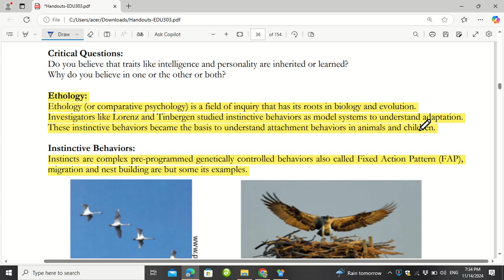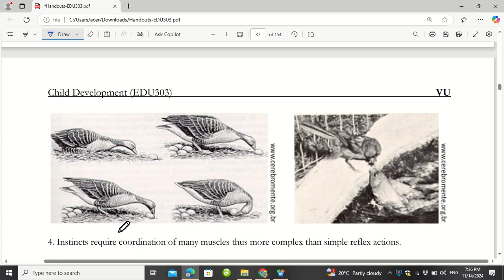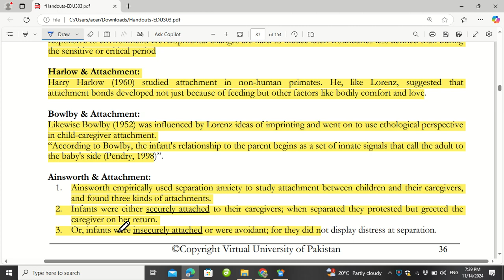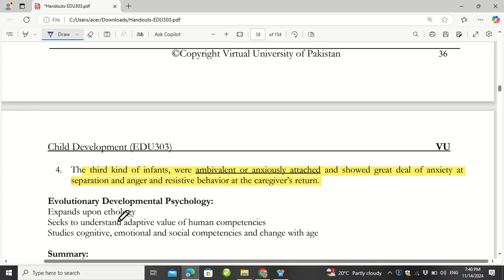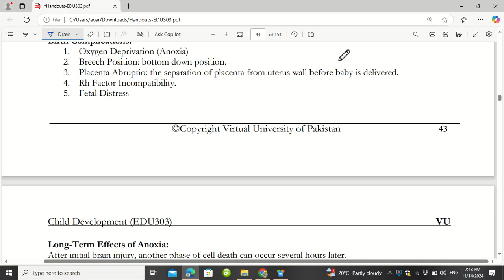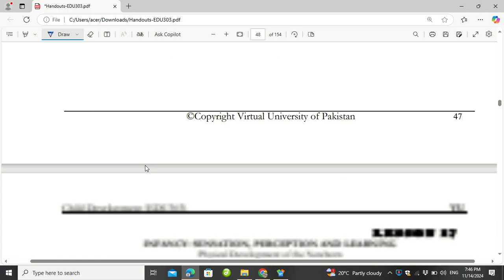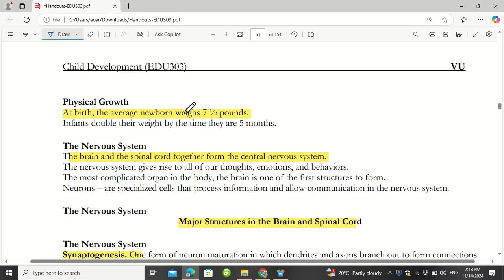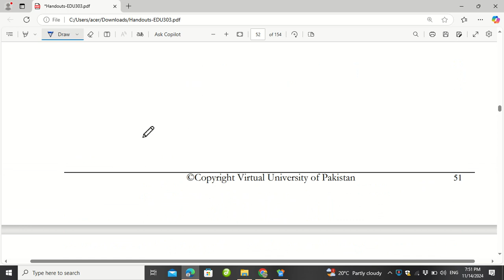edu303 lecture 13,14,15,16,17 v important regarding to midterm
here is the link of fb group if you want to join you are most welcome I m there 24/7 and help in good way .every query was discussed as fast as you think

in this video I will prepare mcq ,short & long question from this lecture  which are v v important regarding to midterm hope so every one can easily understand it becoz I describe whole lecture in urdu for you kindly subscribe my channel